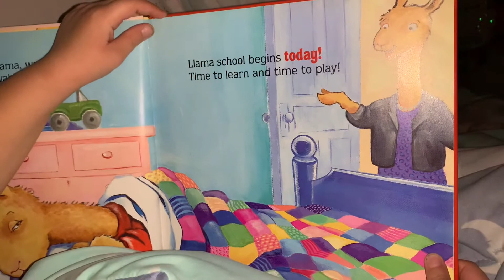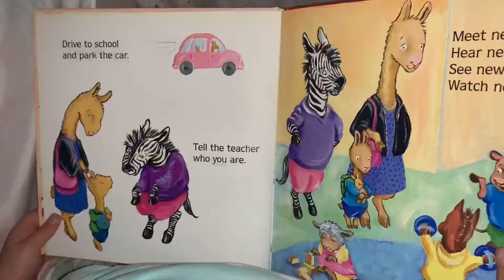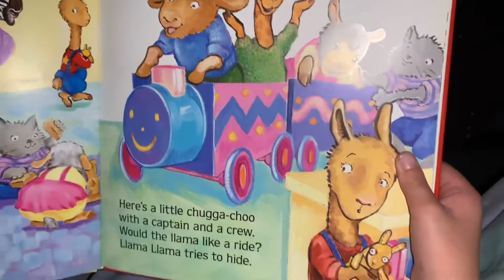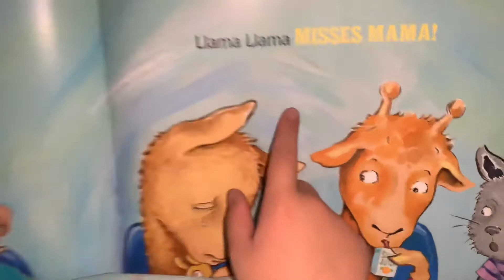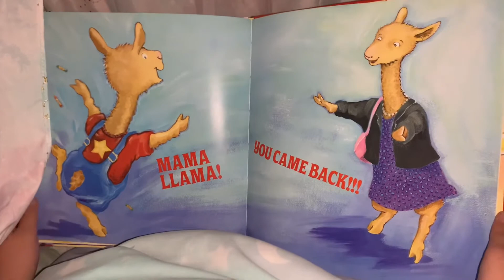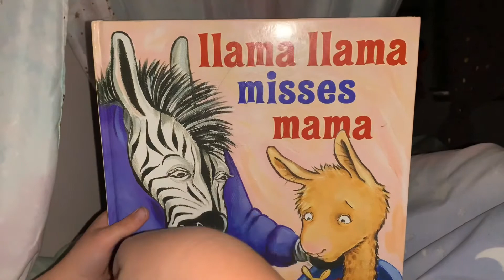Story Time!!! I love Llama Llama books!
Llama Llama book read by Liliana Jean Bean.